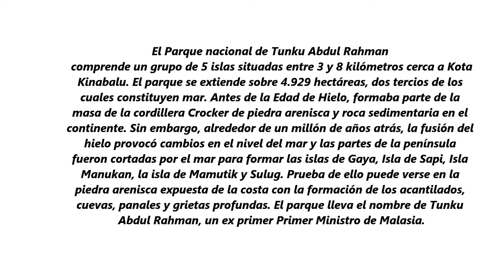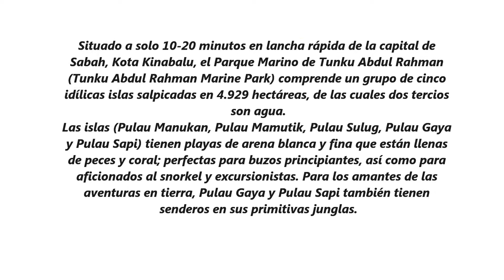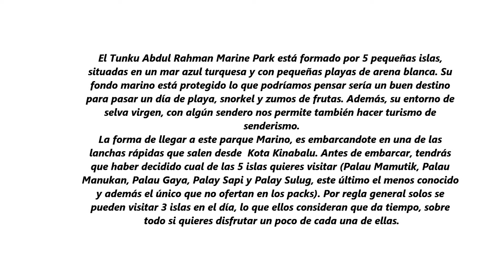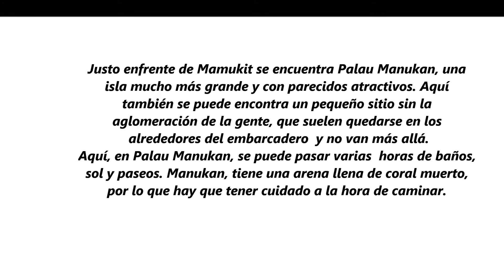El PARQUE NACIONAL MAS BELLO DE MALASIA